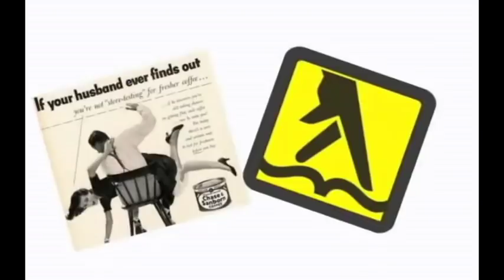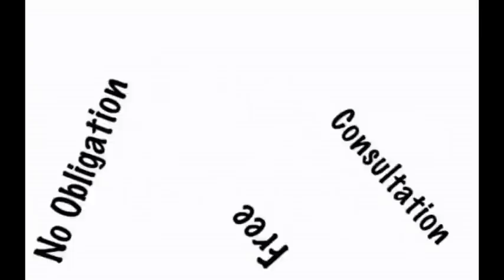Calgary Website SEO and Social Media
video-marketing-page-video
Calgary video marketing

Video Creation Service | Online Video Marketing
Video creation that will get your business noticed and increases your trust with your clients.

Since 2006 when Google bought You Tube, video creation has been more important than ever for companies and websites. We are an online video creation service. We take the images that are related to your website, business or book and create a simple inexpensive video. Then we distribute your unique commercial to the most popular video sharing websites. Running a business can be hard. Promoting it can be even harder especially on the internet. We brand it, add music and create and brand a You Tube channel for you. The result a more professional looking website with a great looking video on the very front of your home page.